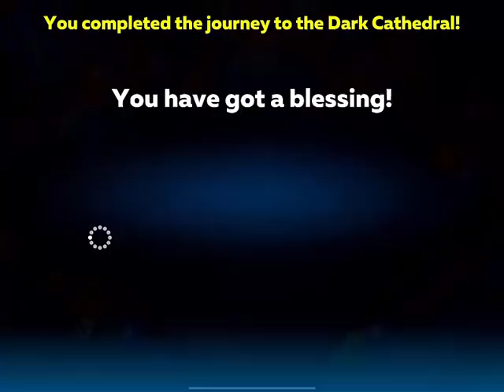hustle castle Gameplay 25/11/2023 #119